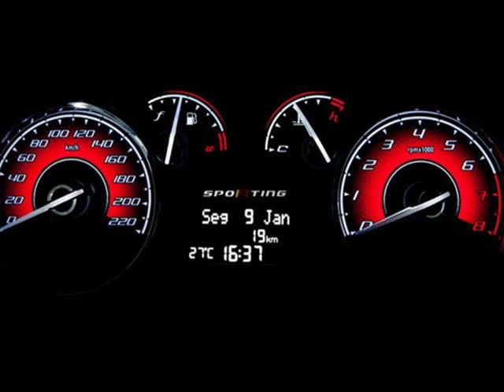The New Fiat Palio 2012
The Fiat Palio is also very complete and brings in its equipment list various contents that serve to further enhance the comfort and safety of passengers such as lateral and frontal airbags, ABS brakes, leather steering wheel with radio controls, gear-shift butterfly-type switch on the wheel, twilight and rain sensors, cruise control, windshield heater, CD player with MP3 and iPod/USB inputs, fog lamps, rear hatch Logo push, switchblade key with remote control, among many other items.

The hatchback also comes with yet another innovation: the owner of the new Fiat Palio can choose from several items to customize the car, which can be direct from the factory or at dealerships. There are several lines of stickers, badges and liners for the consumer to choose.
The development of the new Fiat Palio required about 824,000 hours from the company's engineers. During the process, 526 prototypes, test vehicles and pre-series were built. They were submitted to 61,434 virtual tests, 61,583 physical tests, and driven for more than 1.7 million kilometers before the final product could now hit the streets. Almost 3,300 new components make up the car. In terms of quality, reliability, endurance and strength, no effort was spared to provide the Fiat customer the best.